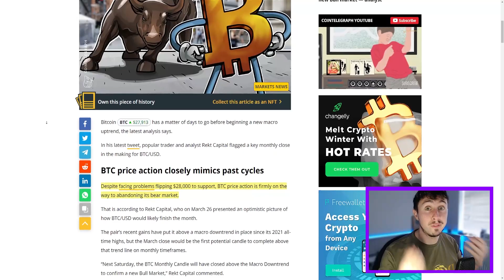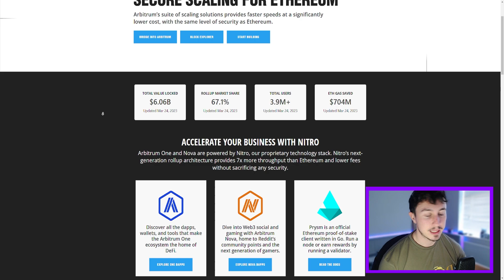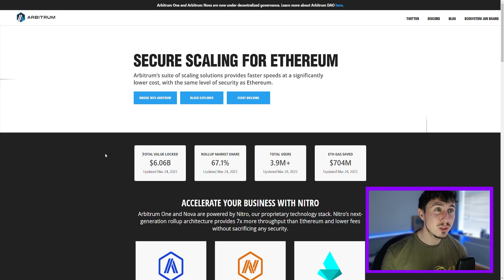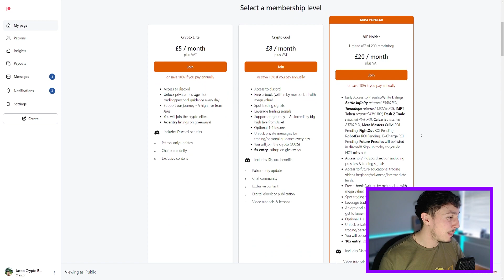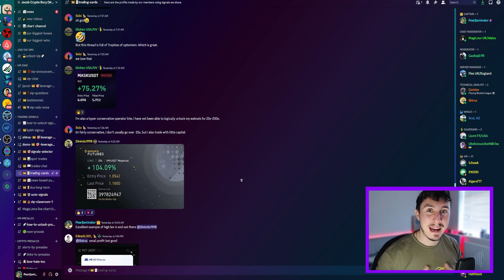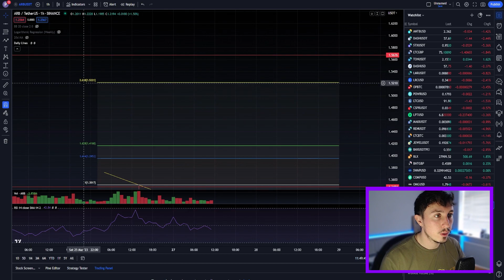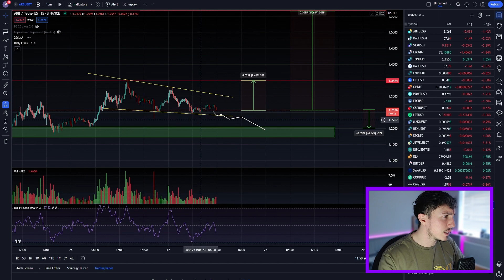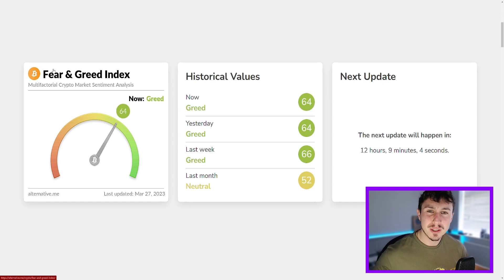Arbitrum Crypto Price Prediction - How HIGH Can ARB Go? (BIG POTENTIAL)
Perhaps the next 10x altcoin..? Or..? Arbitrum Crypto Price Prediction - How HIGH Can ARB Go?